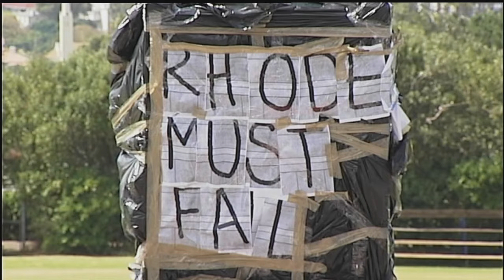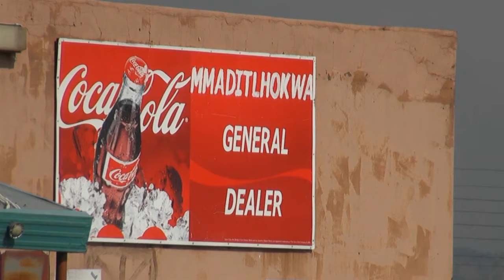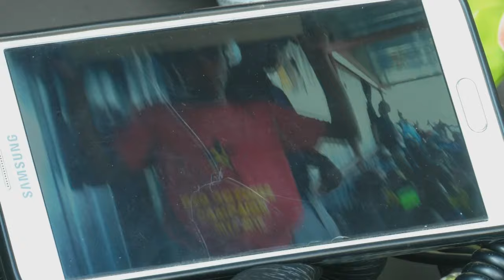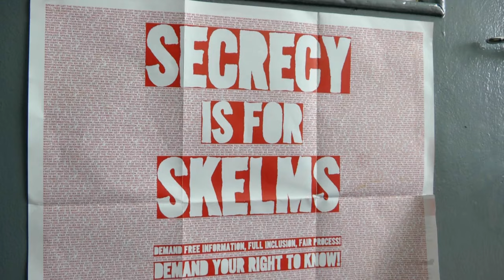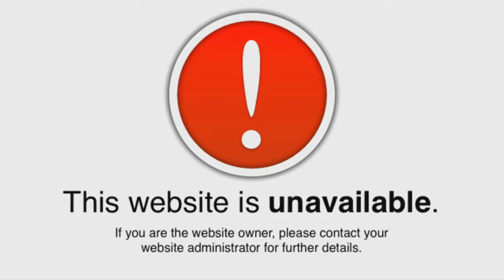BIG DEBATE: Media Freedom (Season 8 Ep 1)